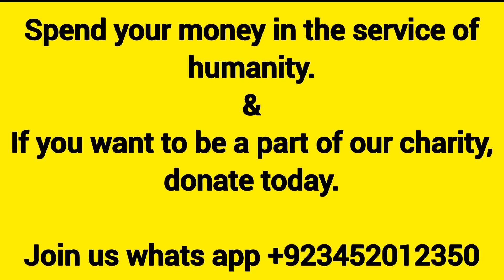Water is important for every live | water pump is ready | Aao madad karen | rahe Insaniyat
Water is important for every live | water pump is ready | Aao madad karen | rahe Insaniyat | Sohail G VLOGS